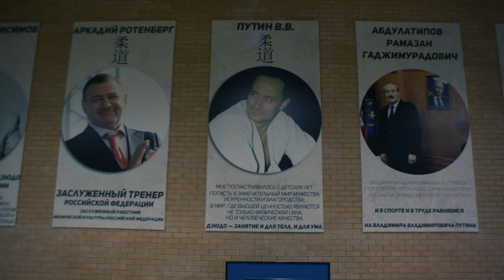Клуб по дзюдо им. М.Джафарова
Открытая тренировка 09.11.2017